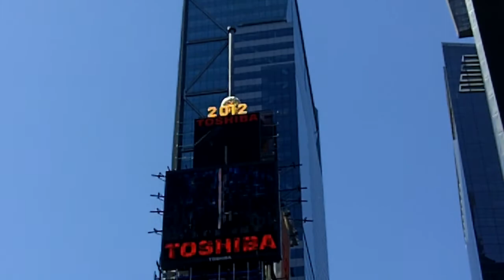Times Square: Emergency sirens, a band playing, the 2012 ball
Busy Times Square - sirens, a band, lots of people, and the 2012 ball!